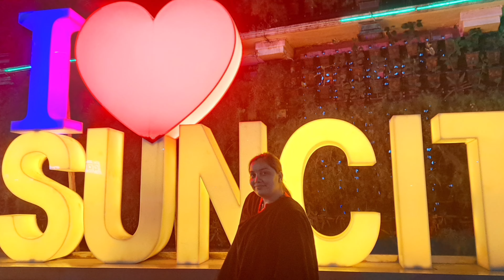राजस्थान को वापसी।Rajasthan Trip।Rajasthan Tour।Pahadi lifestyle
राजस्थान को वापसी।Rajasthan Trip।Rajasthan Tour।

your query:-